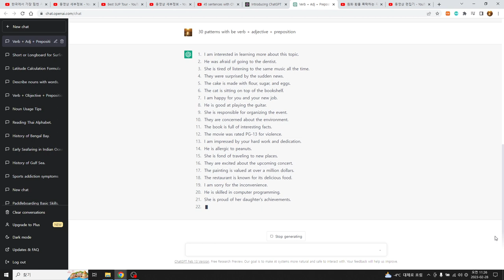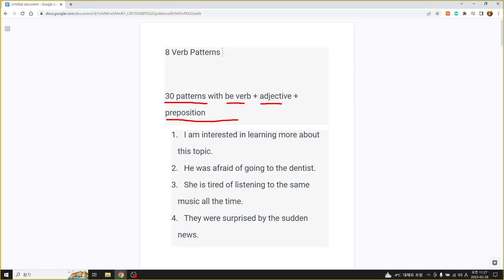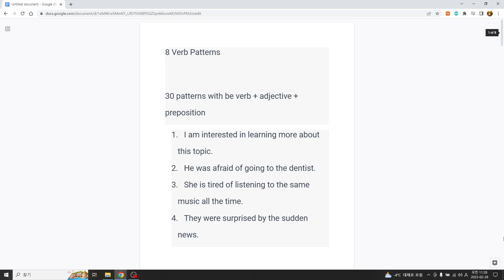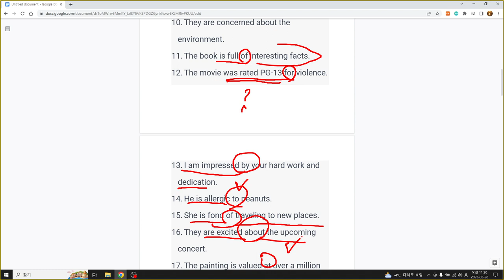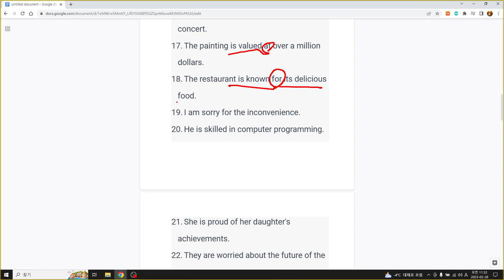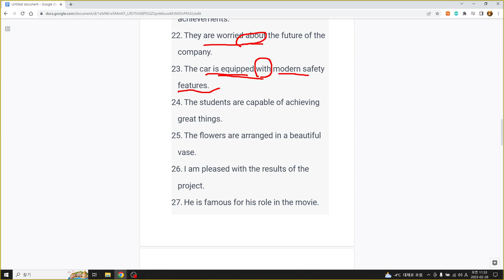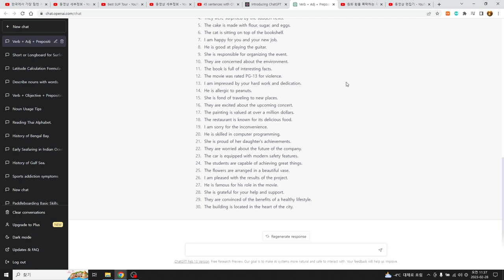45 sentences with ChatGPT, verb pattern 2, 45문장 영어, 동사유형 2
be + 형용사 + 전치사